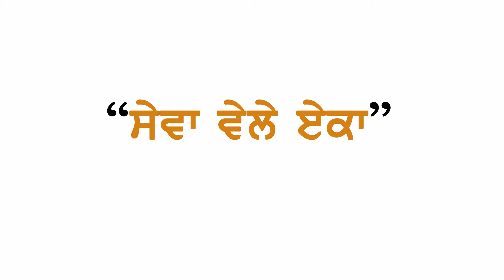Shoe Giving - Campaign - 265.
ਪਿੰਡ ਦੌਧਰ ਗਰਬੀ, ਮੋਗਾ। Shoe Giving - Campaign - 265 at Govt. Elementary School Village - Daudhar Garbi, Distt - Moga.